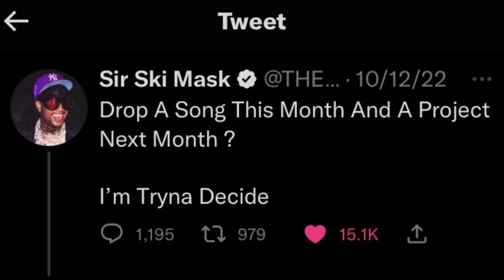Ski Mask The Slump God NEW ALBUM SOON!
In this video I go over Ski Mask The Slump God's upcoming album. The second single to Ski Mask The Slump God's album just released titled "Ooga Booga." The first single to Ski Mask The Slump God's album is called "Alien Sex" and released months ago accompanied by a Cole Bennet directed Lyrical Lemonade iPhone music video. Ski Mask The Slump God Tweeted out that he is planning on dropping his project next month. This project does not have a confirmed name. Ski Mask The Slump God's DJ and friend, DJ Scheme posted a picture of the tracklist with the track names scribbled out. Out of these track we can decipher that Ooga Booga, Alien Sex, and Mandalorian (snippet) will be on Ski Mask The Slump God's album.

Background instrumental – Ski Mask The Slump God - Ooga Booga (reprod. by InstaRap)

Timestamps:
0:00 Intro
0:20 Album next month
0:26 Ooga Booga single
0:33 Album tracklist
1:25 Snippets
1:39 Thoughts on the album
2:03 Outro